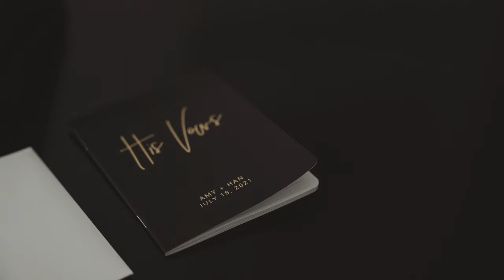Vie by Cescaphe Wedding // Philadelphia, PA // Amy + Han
FILMED BY ROSLYN FILMS
CREATIVE + EMOTIONAL WEDDING FILMS
Philadelphia, PA

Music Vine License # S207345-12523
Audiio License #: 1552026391